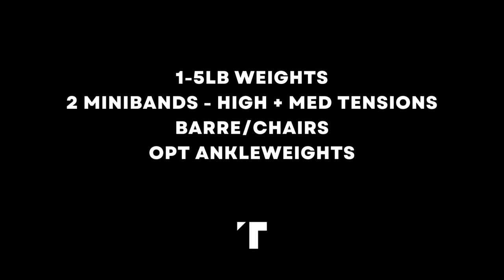30 MIN CARDIO PILATES BARRE II HOME WORKOUT II INTERMEDIATE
30 MIN Barre, Cardio HIIT, Sculpting + Mat Pilates class.
La Technique: SIGNATURE
Excerpt of virtual class, hence the TOP 40 tunes ; ).

Cycle Sync: Follicular + Ovulatory phases

No modifications given for Prenatal nor Post Partum, so not recommended.
If you are going through rounds of IVF or IUI, I do not recommend doing this video.
If you have been recently sexually assaulted, have had a recent miscarriage or have had a recent abortion, I do not recommend doing this video.

See you in the virtual room, Beautiful Beast.

MUSIC
👈 try it FREE for a month

La Technique and Ksenia Thurgood strongly recommend that you consult with your physician before beginning any exercise program.

You should understand that when participating in any exercise or exercise program, there is the possibility of physical injury. If you engage in this exercise or exercise program, you agree that you do so at your own risk, are voluntarily participating in these activities, assume all risk of injury to yourself, and agree to release and discharge La Technique and Ksenia Thurgood from any and all claims or causes of action, known or unknown, arising out of La Technique's and Ksenia Thurgood's negligence.